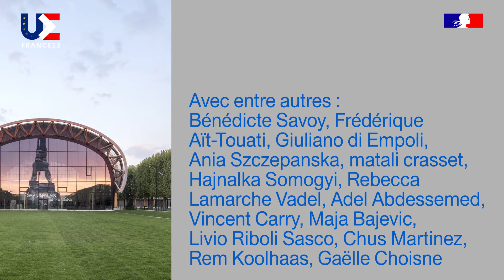EuroFabrique : un atelier géant pour réinventer l'Europe !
Au Grand Palais Ephémère, la parole est donnée à la jeunesse européenne pour interroger l’idée d’Europe et imaginer son futur. Un atelier géant réunissant 36 écoles d'art européennes et 400 étudiants pour penser l'Europe de demain !

Ouverture au public le 10 février 2022.

Un projet de la Rmn - Grand Palais, de l’École des Arts Décoratifs et l’ANdEA – Association nationale des écoles supérieures d’art labellisé Présidence Française du Conseil de l’Union Européenne 2022.

EuroFabrique bénéficie du mécénat principal de Bloomberg LP et de la Fondation BNP Paribas ainsi que du soutien de la Fondation Hippocrène, de Vitra, de Mathis et du Forum International Bois Construction.